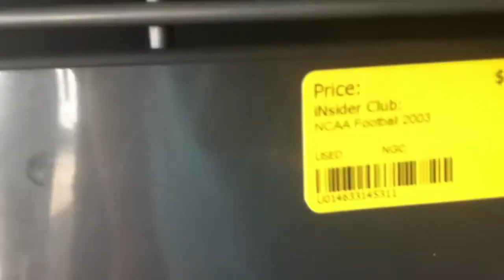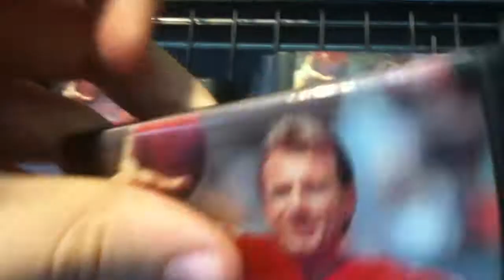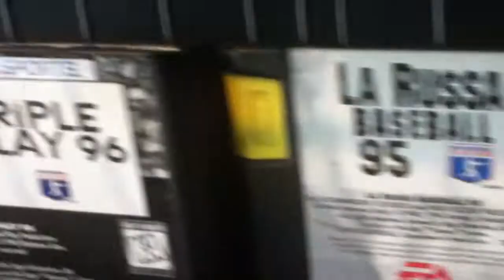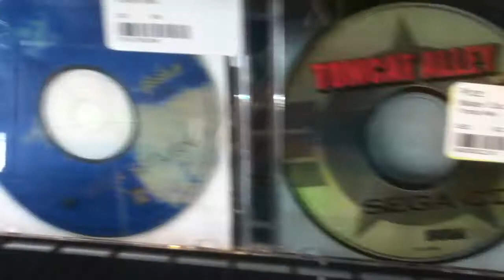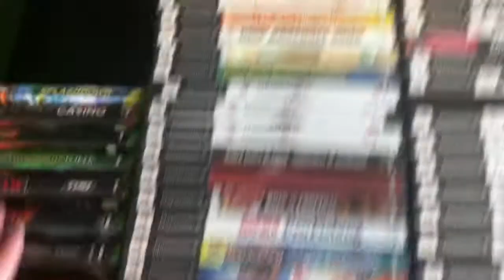Store Tour: Play N Trade (East Hanover, NJ)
Store Tour